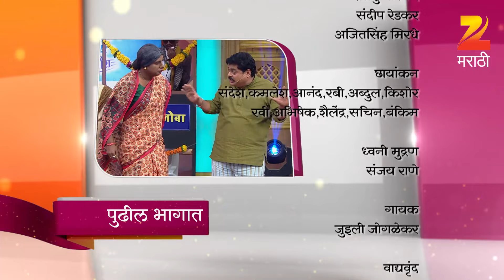चला हवा येऊ द्या महाराष्ट्र दौरा | Beyond Bollywood ची झलक | Episode 93 | Webisode |Zee मराठी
Chala Hawa Yeu Dya Maharashtra Daura is a Marathi comedy television show starring an ensemble cast of Nilesh Sable, Kushal Badrike, Sagar Karande and Bhalchandra Kadam. The show revolves around an eccentric